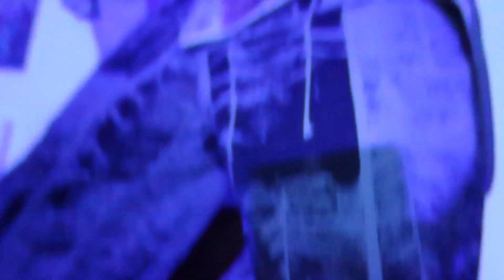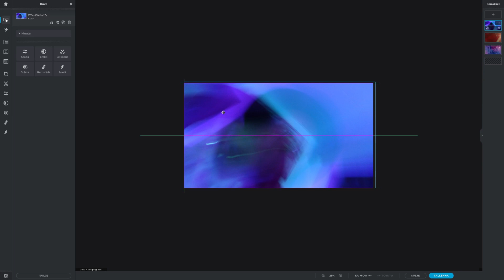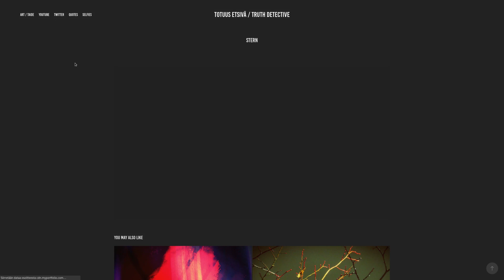LÄPIMURTOJA VALOKUVAUS LABORATORIOSSA!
Läpivalaisu TotuusEtsivän fantastiseen ja valovoimaiseen VALOKUVATAIDE LUOMIS PROSESSIIN!
Väitän olevani tämän hetken INNOVATIIVISIN ABSTRAKTI TAITEILIJA.
Kohdistettu kaikille multimiljonääreille, valokuvaajille, taidekeräilijöille ja myöskin inspiraatiota etsiville taiteen ystäville.